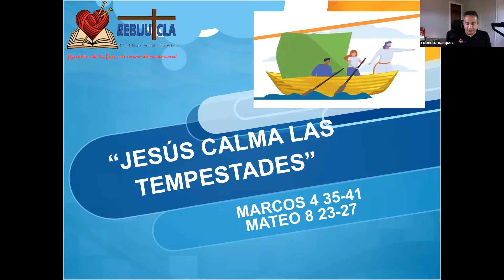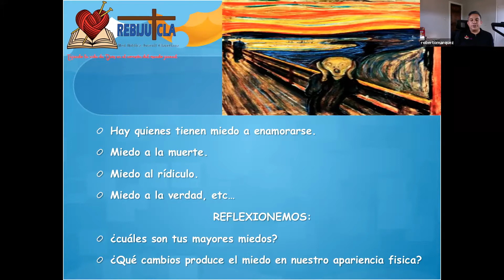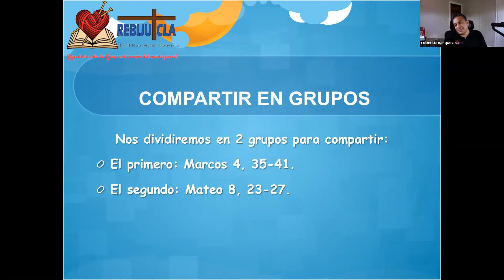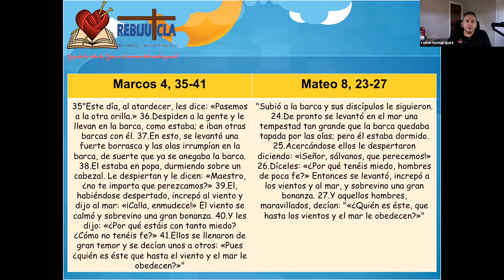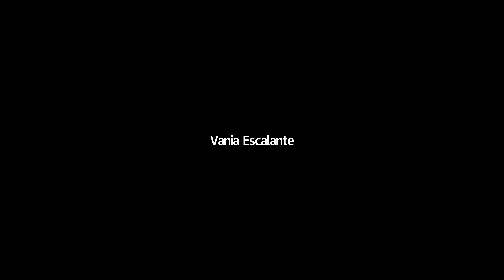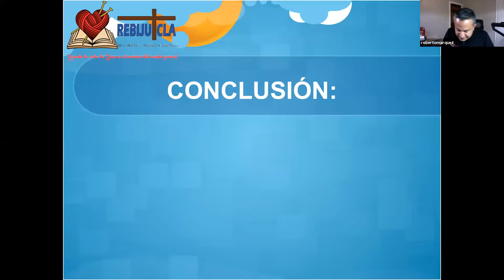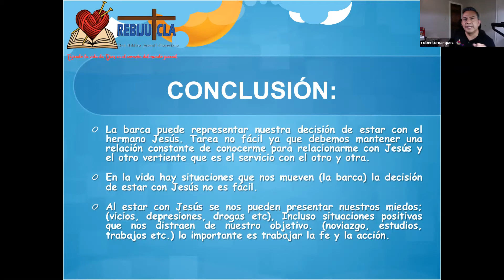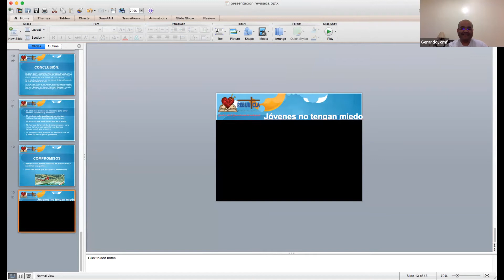REBIJUCLA Sesión 12